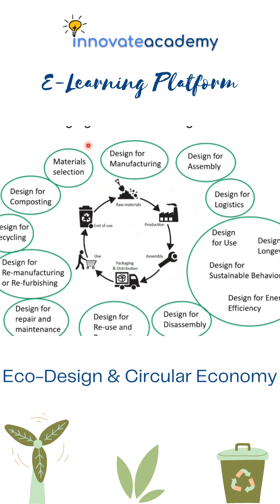Sustainable Design Principles by Dr Karine Van Doorsselaer, UAntwerpen: EcoDesign & Circular Economy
In this video, Prof. Karine Van Doorsselaer, Eco-design and Product Development Expert at Antwerp University, Belgium, will show you how to design sustainable packaging for your products using ecodesign principles and the circular economy model. With the rising concerns of climate change and the need for more eco-friendly alternatives, it's important to make conscious decisions when it comes to packaging.

From the event, Get Talent Hackathon 2023
An interactive training event on technical and soft skills most wanted in the job market.
Thanks to all our trainers from Belgium, Egypt, France, UAE, and UK.
Our partners: Aspire Institute, a non-profit organization for leadership development in Boston, USA, and Sector B5, a software and hardware developer in the Smart Village in Giza, Egypt.

Innovate Academy is a professional training and consulting platform offering training pathways on technological and soft skills most needed in the job market. The platform is created by InnoBel Talent, a training and consulting company at the innovation hub of Antwerp, the Beacon.

Event moderated by Dr. Mahmoud Rabie:
PhD in advanced materials and advanced chemistry from Max Planck, Institute CPfS-Dresden and Complutense University of Madrid,
MSc in smart materials from TU-Munich, LMU, and Rennes1 Uni.
BSc from Department of Metallurgy, Faculty of Engineering, Cairo University.
Executive MBA from Solvay Brussels School, ULB, Belgium,
Innovation Leadership Certified from Massachusetts Institute of Technology Bootcamps, USA.

Een uitstekend webinar voor zowel beginners en professionelen.
Verander uw perspectief op de hele LCA van je product door ecodesign en circulaireeconomie principes. Een systeembenadering van ecologische producten in een tijd waarin veel regelgeving van kracht wordt om een laag milieueffect en consumentenbescherming te realiseren.

Bedankt Dr. Karine Van Doorsselaer, Hoofddocente Materialenleer en Ecodesign bij Opleiding Productontwikkeling aan de University of Antwerp.
Uw motivatie om het bewustzijn over ecodesign en circulaire economie te vergroten heeft de deelnemers aan het trainingsevenement GetTalentHackathon2023 erg en positief beïnvloed.